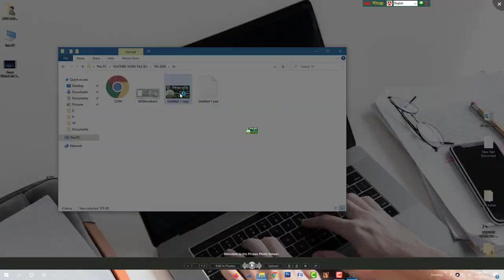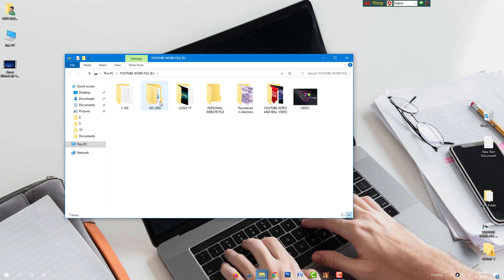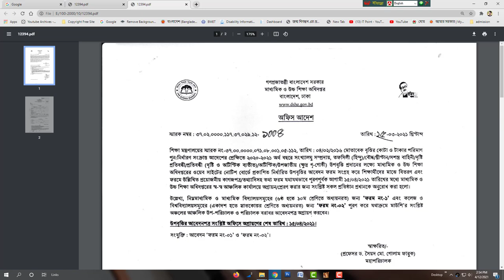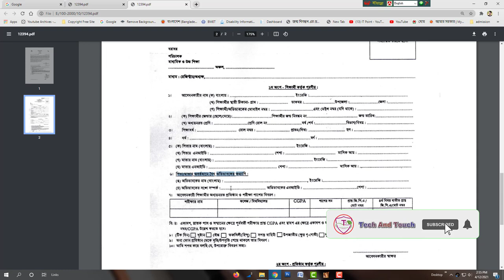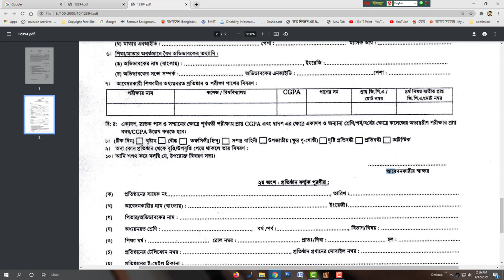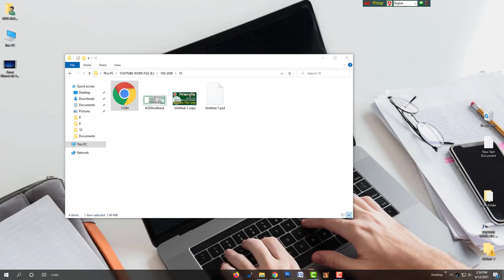৬ষ্ঠ হতে স্নাতকোত্তর শ্রেণির শিক্ষার্থীদের উপবৃত্তির আবেদন করার সুযোগ প্রদান করা হয়েছে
𝐆𝐫𝐞𝐞𝐭𝐢𝐧𝐠𝐬 𝐚𝐧𝐝 𝐜𝐨𝐧𝐠𝐫𝐚𝐭𝐮𝐥𝐚𝐭𝐢𝐨𝐧𝐬 𝐭𝐨 𝐲𝐨𝐮 𝐟𝐨𝐫 𝐣𝐨𝐢𝐧𝐢𝐧𝐠 𝐦𝐲 𝐜𝐡𝐚𝐧𝐧𝐞𝐥

৬ষ্ঠ হতে স্নাতকোত্তর শ্রেণির শিক্ষার্থীদের উপবৃত্তির আবেদন করার সুযোগ প্রদান করা হয়েছে

সংখ্যালঘু সম্প্রদায়, বিশেষ চাহিদা সম্পন্ন এবং ক্ষুদ্র নৃ-গোষ্ঠির উপবৃত্তি পেতে শিক্ষার্থীদের আবেদন গ্রহণ শুরু হচ্ছে। আগামী ১৫ এপ্রিল পর্যন্ত এ উপবৃত্তি পেতে আবেদন করার সুযোগ পাবেন শিক্ষার্থীরা। এ লক্ষ্যে বৃত্তির আবেদনের ২টি ফরম প্রকাশ করেছে মাধ্যমিক ও উচ্চ শিক্ষা অধিদপ্তর। আগামী ১৫ এপ্রিলের মধ্যে মাধ্যমিক ও উচ্চ শিক্ষা অধিদপ্তরের আবেদন অগ্রায়ণ করা যাবে।

এসব তথ্য জানিয়ে সংখ্যালঘু সম্প্রদায়, বিশেষ চাহিদা সম্পন্ন এবং ক্ষুদ্র নৃ-গোষ্ঠির উপবৃত্তির আবেদন পাঠানোর অফিস আদেশ জারি করেছে মাধ্যমিক ও উচ্চ শিক্ষা অধিদপ্তর।

জানা গেছে, ২০২০-২০২১ অর্থবছরে সংখ্যালঘু সম্প্রদায়, তফসিলী হিন্দু, বৌদ্ধ, খ্রীস্টান, সশস্ত্র বাহিনী, প্রতিবন্ধী, অটিস্টিক, ক্ষুদ্র নৃ-গোষ্ঠির উপবৃত্তি প্রদানের লক্ষ্যে মাধ্যমিক ও উচ্চ শিক্ষা অধিদপ্তরের ওয়েবসাইটে দুটি ফরম প্রকাশ করা হয়েছে। ফরম সংগ্রহ করে শিক্ষার্থীদের মাঝে বিতরণ করতে প্রতিষ্ঠান প্রধানদের বলা হয়েছে। উপবৃত্তির আবেদন করতে আগামী ১৫ এপ্রিলের মধ্যে প্রয়োজনীয় কাগজপত্রসহ ফরমটি যথাযথভাবে পূরণ করে মাধ্যমিক ও উচ্চ শিক্ষা অধিদপ্তরের আঞ্চলিক কার্যালয়ে পাঠাতে হবে।

৬ষ্ঠ থেকে দশম শ্রেণির শিক্ষার্থীরা ফরম নম্বর-১ পূরণ করে উপবৃত্তির আবেদন করতে পারবে। আর একাদশ থেকে স্নাতকোত্তর শ্রেণির শিক্ষার্থীদের ফরম নম্বর-২ পূরণ করে মাধ্যমিক ও উচ্চ শিক্ষা অধিদপ্তরের আঞ্চলিক কার্যালয়ে পাঠাতে হবে। ১৫ এপ্রিলের পর আঞ্চলিক কার্যালয়ে কোন আবেদন ফরম করা হবে না।

𝐢𝐭'𝐬 𝐚 𝐛𝐞𝐬𝐭 𝐘𝐨𝐮𝐭𝐮𝐛𝐞 𝐜𝐡𝐚𝐧𝐧𝐞𝐥
𝐖𝐡𝐚𝐭'𝐬 𝐮𝐩 𝐆𝐮𝐲𝐬 𝐢𝐭 𝐢𝐬 𝐚 𝐓𝐞𝐜𝐡𝐧𝐨𝐥𝐨𝐠𝐢𝐜𝐚𝐥 𝐜𝐡𝐚𝐧𝐧𝐞𝐥.𝐌𝐲 𝐃𝐚𝐢𝐥𝐲 𝐂𝐨𝐧𝐭𝐞𝐧𝐭 𝐢𝐬 𝐔𝐩𝐥𝐨𝐚𝐝𝐢𝐧𝐠 𝐓𝐞𝐜𝐡 𝐯𝐢𝐝𝐞𝐨𝐬, 𝐓𝐢𝐩𝐬 & 𝐓𝐫𝐢𝐜𝐤𝐬, 𝐓𝐞𝐜𝐡 𝐮𝐩𝐝𝐚𝐭𝐞 𝐚𝐧𝐝 𝐃𝐢𝐬𝐜𝐨𝐯𝐞𝐫𝐲 𝐧𝐞𝐰𝐬 𝐀𝐧𝐝 𝐎𝐭𝐡𝐞𝐫 𝐬𝐨𝐦𝐞 𝐯𝐢𝐝𝐞𝐨𝐬.𝐘𝐨𝐮 𝐜𝐚𝐧 𝐞𝐧𝐣𝐨𝐲 𝐎𝐮𝐫 𝐯𝐢𝐝𝐞𝐨.

✔ Faridpur Pabna Rajshahi Bangladesh